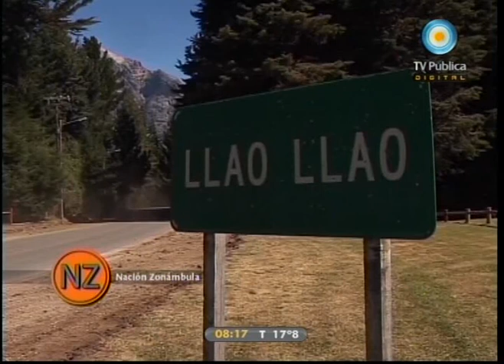Nación zonámbula - 20-03-11 (2 de 4)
En esta amisión hablamos de San Carlos de Bariloche, uno de los centros turísticos más importantes del país. Sus reservas naturales y sus circuitos de esquí constituyen el sustento de una actividad económica muy fuerte que, sin embargo, tiene un gran número de excluídos.